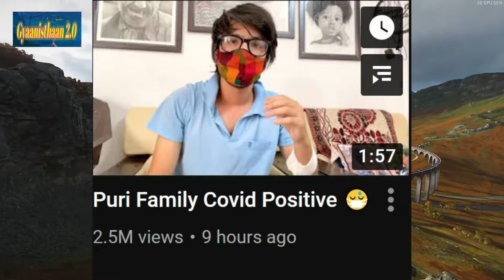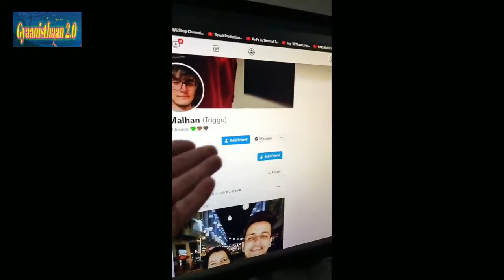Sourav Joshi Vlogs & Family Corona Positive, Triggered Insaan Scam, Peepoye Talks About sourav joshi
your queries -:
hindustani bhau arrested
peepoye talks about sourav joshi
peepoye
peepoye new video
piyush joshi
sahil joshi
sourav joshi and his full family covid positive
sourav joshi new vlog
sourav joshi todays vlogs
sourav joshi vlogs in hospital
sourav joshi covid positive
sourav joshi new video
triggerd insaan
live insaan
triggerd insaan new video
triggerd insaan roast
triggerd insaan charity stream
triggerd insaan scam girlfriend
triggerd insaan scam
triggerd insaan facebook scam
triggerd insaan girlfriend
Hindustani bhau